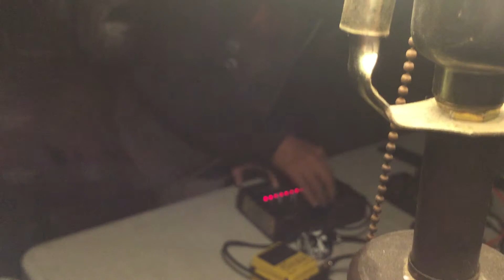Glibly Ninja live at Mondo (SPASM)